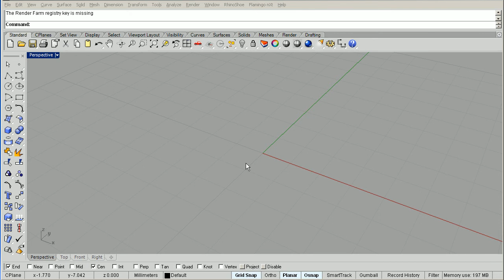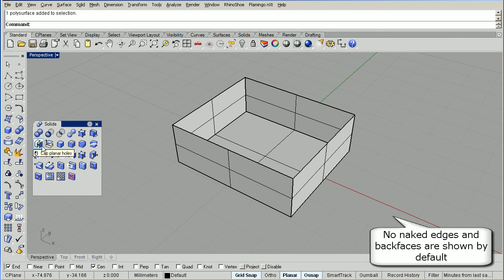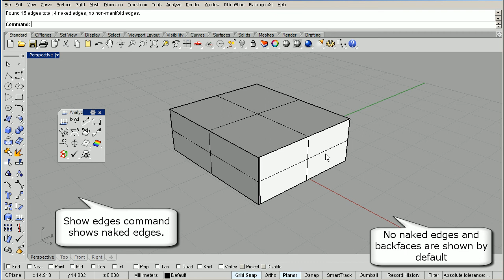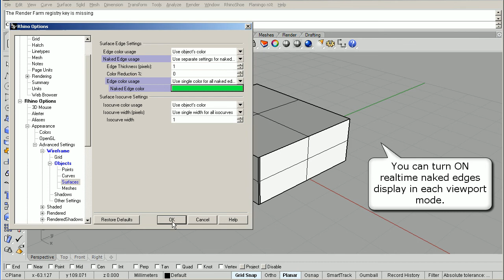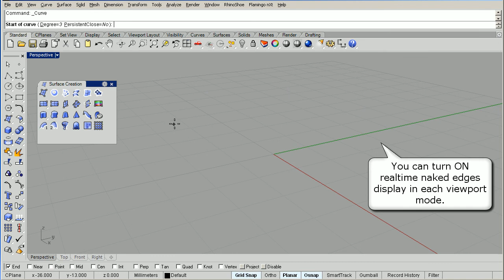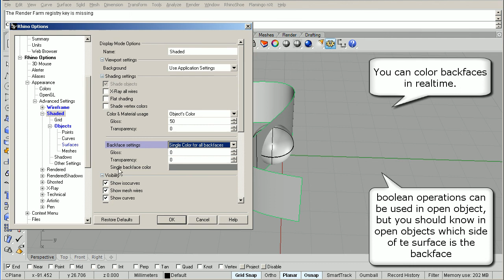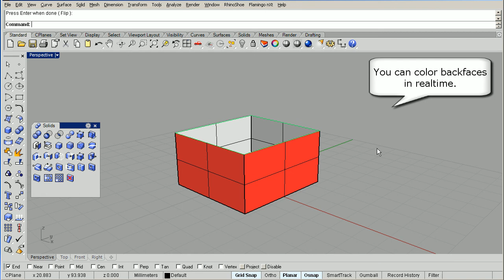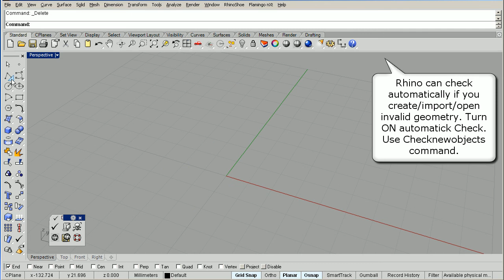naked edges.avi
Como prender los bordes desnudos, y los backfaces de un objeto. tambien como prender el chequeo automatico de objetos.